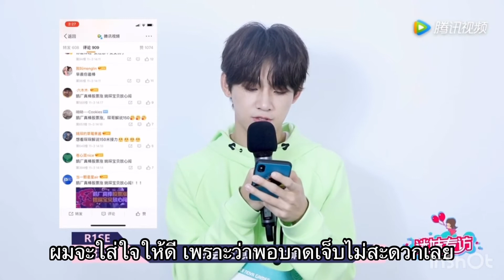【TH Sub】 Highlight Interview from SupernovaGames2